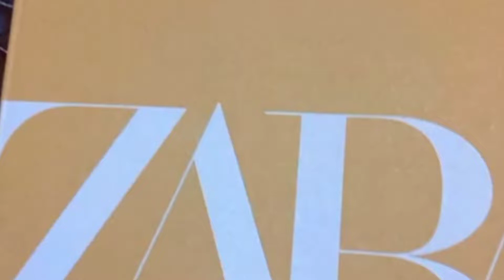CHUNKY DESERT BOOTS BEIGE